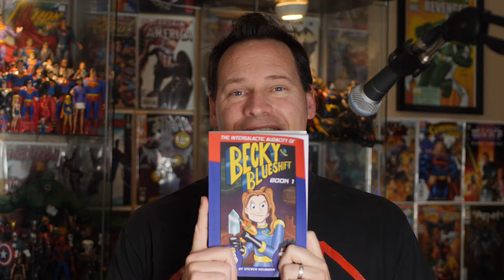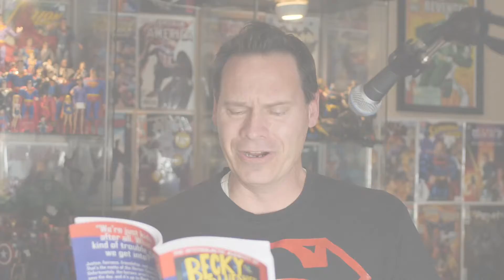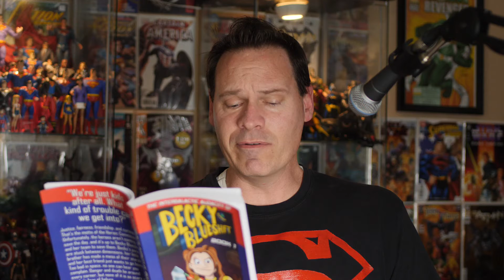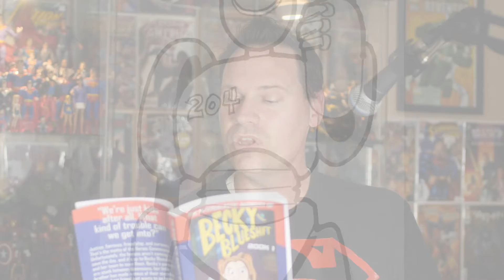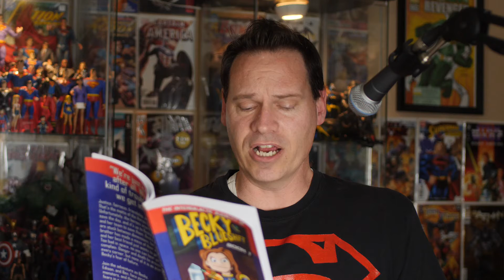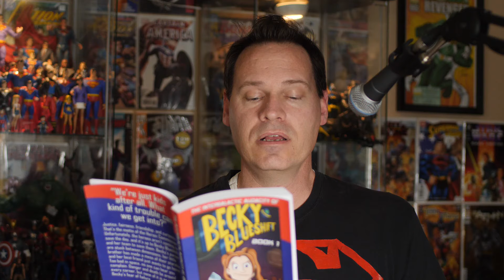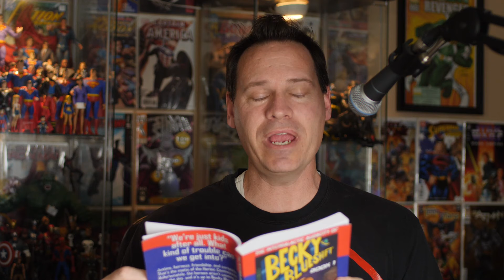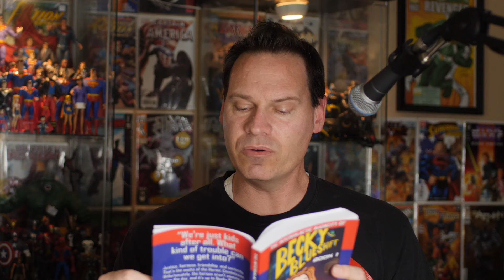STORY TIME: Becky Blueshift Episode 17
They've stolen a killer robot!
They're stealing their ship back!
They're about to set off on the most dangerous journey in the galaxy!
Too bad Becky has no idea what she's doing anymore...
Book 1 comes to a close and sets up more adventure, thrills, and epic fails to come!
Join us now for Episode 17: Grand Theft Lovelace!